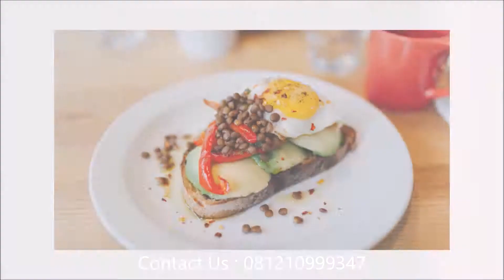081210999347, Jasa Video Profil Batam ,